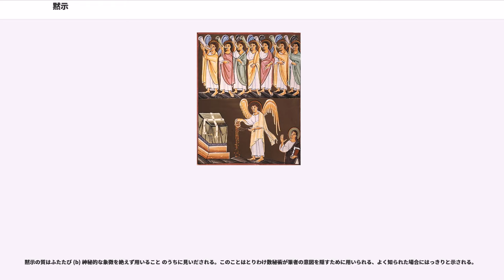黙示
黙示（もくし、、、アポカリプス）は、初期のユダヤ教およびキリスト教において、神が選ばれた預言者に与えたとする「秘密の暴露」、またそれを記録したもの。黙示を記録した書を黙示文学（もくしぶんがく）という。黙示文学はユダヤ教・キリスト教・イスラム教の伝統において極めて重要である。

黙示文学では、天地創造以来現代を経て終末に至るまでの時代区分の説明、善と悪の対立、現代が悪の支配する時代であるという認識、終末による悪の時代の終焉、死者の復活、最後の審判、天国と地獄などの教義が与えられている。

黙示文学は元来、ギリシア語を話すユダヤ人に向けて書かれたものだったようであるが、キリスト教徒にも受け容れられ用いられるようになり、さらに発展していった。

日本語としての黙示は新約聖書の一書『ヨハネの黙示録』に与えられた語からきている。これは, " といい、「覆いをはずすこと」を意味している。

" の初出は『ヨハネの黙示録』の章題である。これは冒頭の句、 から採られており、簡潔にこの書の内容を表している。ここから同種の内容をもつ書にも黙示の語が用いられるようになっていった。

2世紀から黙示の語はユダヤ教徒とキリスト教徒の両方に用いられ、数々の書の呼び名に用いられた。

すでに『ギルガメシュ叙事詩』などのアッシリアやバビロニアの創世神話は、黙示文学的表象を含んでいた。ゾロアスター教において、ペルシア人に善と悪、光と闇の終末における闘いという観念が浸透した。

ここからヘレニズム期、つまりアレクサンドロス3世（大王）が小アジアを支配して以降（紀元前333年）、今日のパレスチナに黙示文学が浸透してきた。ヘレニズム期にはユダヤ人の間にもギリシア哲学やギリシア語が浸透し、聖書の合理主義的・比喩的解釈や創世記の宇宙論としての解釈が行われるようになった。

ユダヤで第2エルサレム神殿（紀元前539年）が再建されてからエルサレム攻囲戦で破壊されるまで（紀元後70年）が、文学ジャンルとしての黙示文学の盛期である。後期の黙示文学は多く聖書の解釈と結びついている。

紀元前2世紀から紀元1世紀にかけては、ヘレニズムの中心都市であるアレクサンドリアを中心に、ユダヤ人たちの間でギリシャ語でかかれた黙示文学が盛行し、多言語にも訳されるほどの流行を見た。この時期はしかし、パレスチナのユダヤ人国家が困難に直面した時期でもあった。当時の情勢に合わせて、聖書の比喩的な解釈だけでなく超自然的な解釈も行われた。

終末の待望は、すでに紀元前8世紀のユダヤで災いを予言した初期の預言者の間に見られる。預言者アモスはイスラエル王国に、イスラエルにとって「闇であり、光ではない」「ヤハウェの日」がもたらされると予言している（アモス書5:18-20）。ミカは同じような予言をユダ王国に対して行い、終わりの日にシオンの山に向かう「人々の行進」について述べる（ミカ書4章）。その200年後、エレミヤはミカの災いの予言に還る。その予言はエルサレム神殿の破壊とバビロニアへの流刑という政治的事件と連関している。

バビロニア捕囚においてこれらの預言は、外国人の君主の支配を受けるという歴史の中における審判となり、民族への審判と結びつき、また普遍化された (例、イザヤ書2章)。またメシア待望はしばしば黙示文学的になり、メシアが世界における不正と暴力の歴史を終焉させ、審判を行うという観念に発達した（イザヤ書9章）。イザヤ書においては、メシアは世界を支配する王となり、自然法則の変化にいたる全宇宙の究極の変化をもたらすと考えられている（イザヤ書11章）。

またエゼキエル書、ダニエル書にも黙示文学が発達する。ダニエル書ではもはやメシアによる地上の支配は語られず、神の宇宙支配が問題とされる。
紀元前2世紀から紀元前1世紀にかけては、さらに多くの黙示文学が書かれた。エチオピア語のエノク書、4書からなるエズラ書、クムランの「戦争の巻物」（紀元前130年頃）などである。しかし紀元2世紀までには、エルサレムを離れヤムニアに拠点を移した、正統派のユダヤ教指導者らによって、黙示文学の善悪二元論が批判されるようになっていった。

1世紀末のヤムニア会議は、これら黙示文学の多くをユダヤ教の正典から取り除き、ダニエル書に含まれていた黙示のみを、聖書の預言者たちの正統な継承としてタナハに組み入れた。

イエスに帰せられる概念、「神の国」と「人の子」はともに聖書の預言者と黙示文学の影響下にある。しかし旧約では世界の終わりと結びついていた災いの予言は、ここでは第二イ...